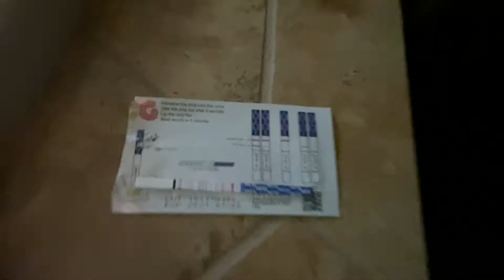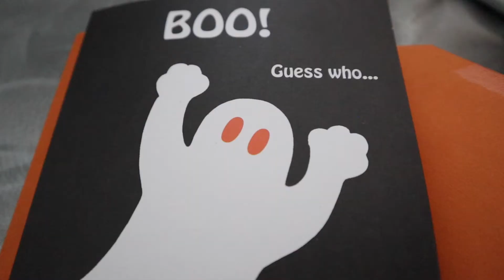How I Told My Husband, Family, and Friends I’m Pregnant!￼ | Fake-Out!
Hope you enjoy! Since I make YouTube videos, I told my family I wanted to show them the progress I had made on our Flagstaff cabin renovation video! Little did they know a few minutes and I would be telling them I was pregnant!￼

In the video “Telling my Husband, Family, and Friends I’m Pregnant” this is the video they are all watching! I hope that is not confusing! 😆 This is HOW I told them and the other video hs their reactions ☺️🤰🏻